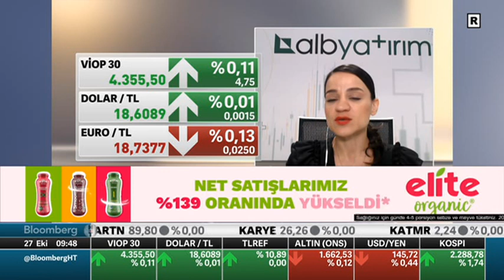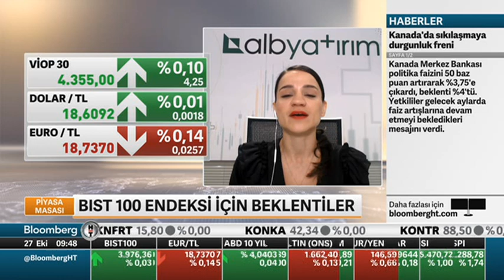Avrupa Merkez Bankası Faiz Kararı Bekleniyor ! | Bloomberg HT | Meryem Gürsoy